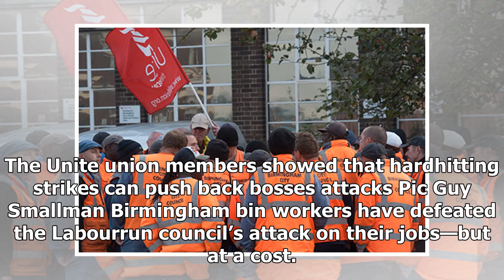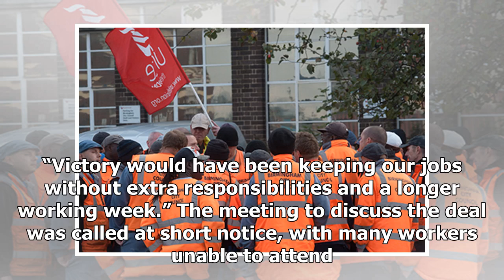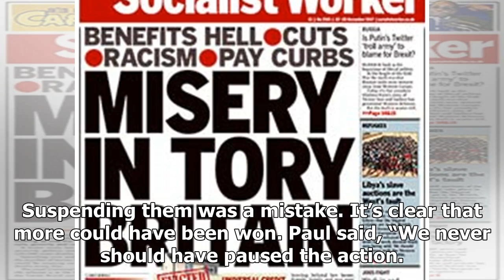Latest News 365 - Birmingham bin workers strike to win major concessions from the Labor Council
Latest News 365 - Latest News 365 - Birmingham bin workers strike to win major concessions from the Labor Council

The Unite union members showed that hardhitting strikes can push back bosses attacks Pic Guy Smallman Birmingham bin workers have defeated the Labourrun council’s attack on their jobs—but at a cost. Unite union members voted to accept a new offer at a mass meeting last Saturday after a longrunning dispute that saw weeks of industrial action. Richard Beddows, Unite convenor at the Perry Barr depot, told Socialist Worker the deal was “a significant win”. The council wanted to lay off over 100 work...